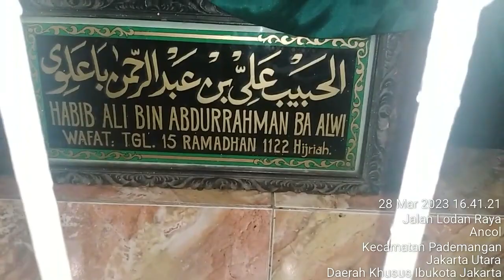SILATURAHIM PR.HENRY S.WIRAKUSUMA KE HABIB KAMPUNG BANDAN | SNUTV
Co-Founder Community Of  SNU INDONESIA- SNU ACADEMY

NAMA : Pr.Henry S.Wirakusuma.C.PS.,C.FH.,C.MMI.,NCLT.,CPHCS.,CPHRM.,CHSE
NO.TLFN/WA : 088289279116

(SNU ACADEMY)

Nomer Tlfn/WA Selain 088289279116 Saya Pastikan Itu Bukan Milik Pr.Henry S.Wirakusuma.C.PS.,C.FH.,C.MMI.,NCLT.,CPHCS.,CPHRM.,CHSE
SNU TV- P.Henry S.Wirakusuma putra dari Rt.Yuyu Wahyuningsih Binti Pangeran Musa bin Pangeran Muhammad Al-Watsiqu Billah bin Pangeran Mangkubumi Wirakusuma Al-Watsiqu Billah bin Sulthon Muda Abdurrahman Al-Watsiqu Billah ZIARAH KE Makam Keramat Kampung Bandan

Pada sekitar abad 16 hingga 17, “Makam pertama  Habib Mohammad Bin Umar Alqudsi dan kedua  Habib Ali Bin Abdurrahman Ba’alawi,ketiga Habib Alwi Bin Ali Asy-Syathri. merupakan salah satu khalifah penyebaran agama Islam di tanah Jawa.Kini, makam Habib Mohammad Bin Umar Alqudsi, Habib Ali Bin Abdurrahman Ba’alawi, dan Habib Abdurrahman Bin Alwi Asy-Syathri dikeramatkan di dalam Masjid Al Mukarromah Makam Keramat Kampung Bandan. Ketiga pusara penyebar agama Islam itu tampak ditutupi kain hijau bertuliskan kalimat tauhid.

Tidak hanya makam para wali-wali Allah, keberadaan pohon Kurma yang selalu berbuah saat bulan Ramadan juga menjadi daya tarik tersendiri. Bahkan banyak yang meminta buah dari pohon Kurma di Masjid Kramat agar bisa mendapatkan keturunan.
“Alhamdulillah atas seizin Allah, banyak yang berhasil mendapatkan keturunan setelah makan buah kurma dari sini. Biasanya tahun depan mereka akan datang lagi sambil membawa tetangga atau keluarga yang juga ingin mendapatkan keturunan,” papar Habib Alwi,
Air yang bersumber dari sumur tua di dalam masjid juga diyakini bisa menyembuhkan penyakit. Bahkan saat musim kemarau panjang, air di sumur tersebut tetap melimpah. Padahal daerah di sekitarnya mengalami kesulitan air bersih.
Tapi Habib Alwi selalu mengarahkan bahwa apapun manfaat yang didapat dari buah Kurma dan air dari sumur tua, itu semua karena ada karomah atau kemuliaan dari para wali-wali Allah yang makamnya terdapat di areal masjid, sehingga tidak membahayakan keimanan para peziarah. “Manfaat yang mereka dapatkan tentunya juga atas seizin Allah,”

(RAJA BANJAR KE 1) Suriansyah/Raden Samudera Bin Raden Mantri Alu Bin Raden Bangawan